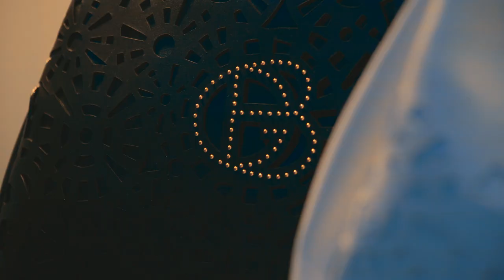Baldinini | Spring Summer 2021 | Event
Baldinini | Spring Summer 2021 | Event Video in High Definition. (Widescreen - Exclusive Video/1080p - MFW/Milan Fashion Week)